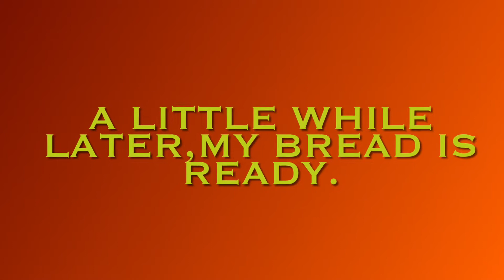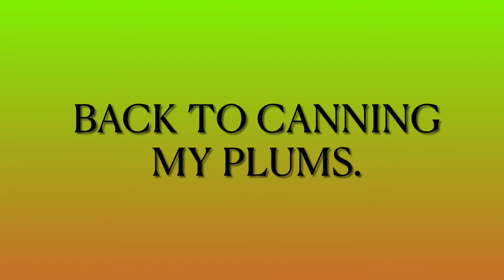Canning Plum Jelly, Making sourdough spelt bread.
Join me in my kitchen as I am Canning my plum Jelly and mix up a batch of Sourdough Spelt Bread.

(Sourdough Spelt Recipe)
2 cups warm water
2 cups sourdough
1/2 cup sugar
1/2 cup oil
1 & 1/2 tbsp salt
2 eggs
1 tbsp yeast
8 to 9 cups spelt flour ( or wheat flour)
  First mix 2 cups warm water, yeast and 1 tbsp of your sugar together and let it sit for a few minutes…….after that mix in your eggs, salt, sourdough, oil, and the rest of the sugar. Mix well. Then add spelt flour. Or the flour of your choice.

(Plum Jelly Recipe)
I didn’t follow a recipe I simply put in
Sugar till it was sweet enough, and
Sure/ jell fruit pectin to the Consistency
I wanted my jelly.

(Mock steak)
Your favourite hamburger recipe is fried lightly on both sides.Then put gravy on top. Bake in the oven till hamburgers are fully cooked.